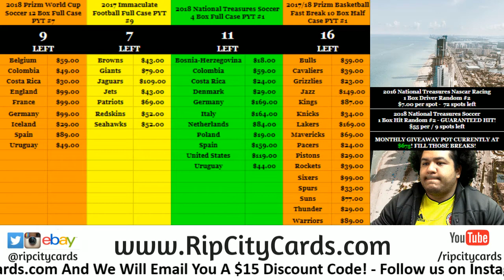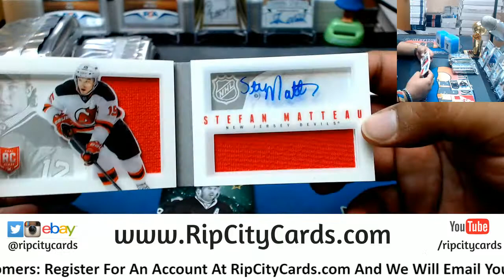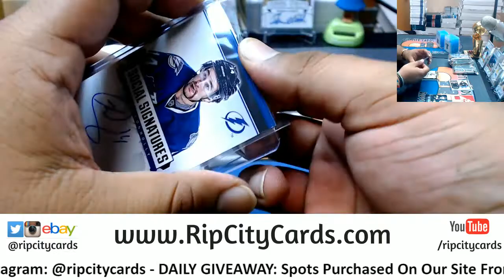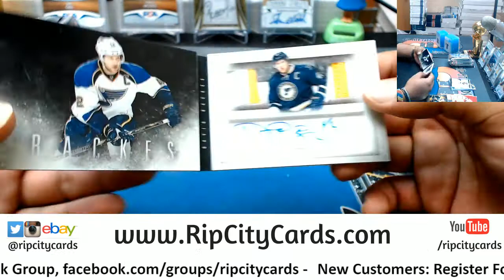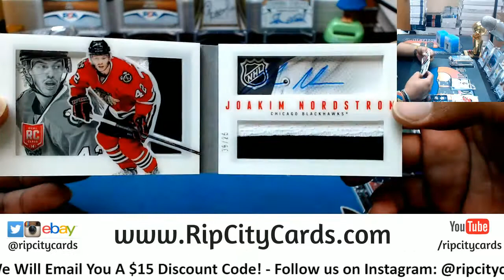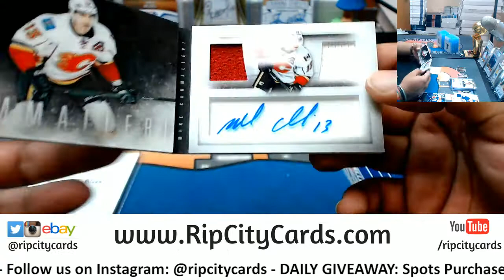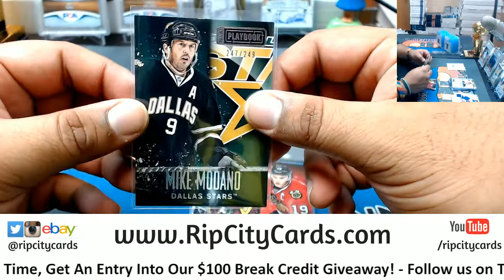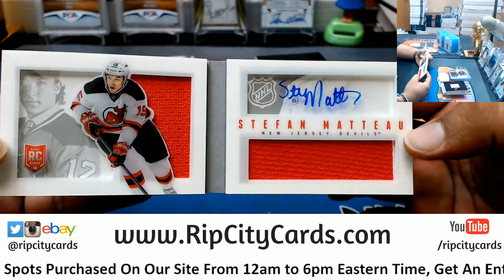2012 13 Playbook Hockey Half Case #2 eBay